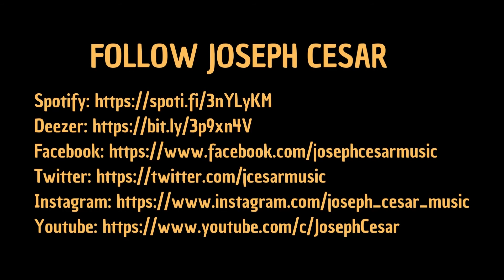JOSEPH CESAR (BAND) COVERS - Rem/Bryan Adams/Sting/Ed Sheeran/Ub40...Eragny(France)/Au Bureau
Extraits de reprises de Joseph Cesar (Band) en trio le 22 septembre Au Bureau à Eragny (95) - France.
Batterie : Eddy Dubois
Basse : Fabricio Boubekeur

Extracts from covers of Joseph Cesar(Band) in trio Au Bureau in Eragny (95) - France.
Drums : Eddy Dubois
Bass: Fabricio Boubekeur

Joseph Cesar (Band) covers :
 @remhq    -Losing my Religion
 @bryanadams   - Belong to Me
 @softcell   - Tainted Love
Bella Ciao
 @theofficialsting   - English Man in New York
 @EdSheeran   - Shape of You
 @UB40Official   - Kingston Town
 @BobMarley   - Is This Love
 @GreenDay   -Boulevard of Broken Dreams
 @LennyKravitz   - Fly Away
 @oasisinetofficial   - Wonderwall
 @4NonBlondesVEVO   - What's up
 @daftpunk   - Get Lucky